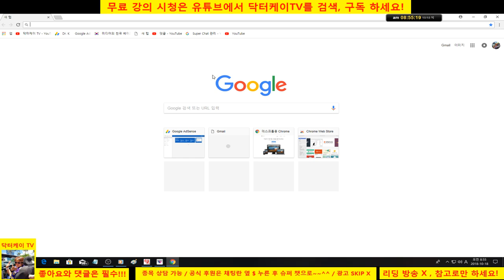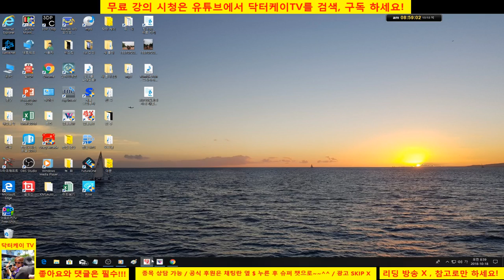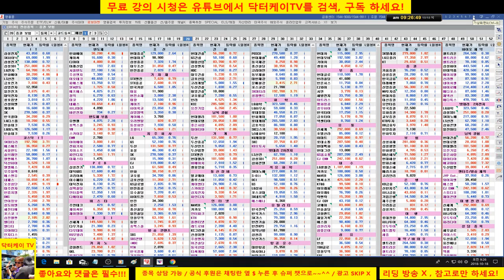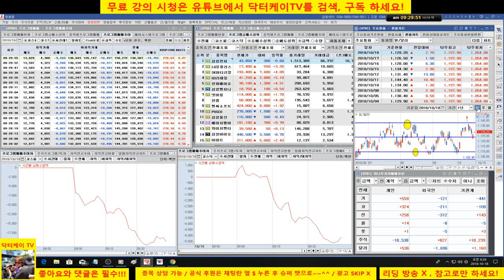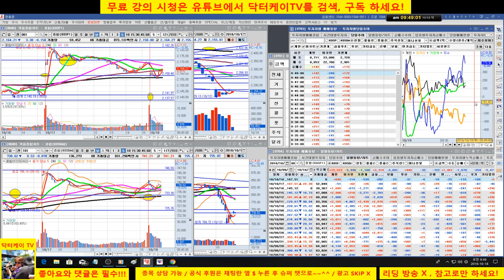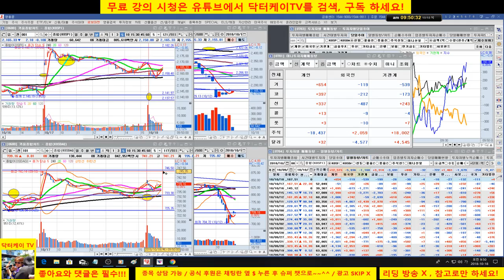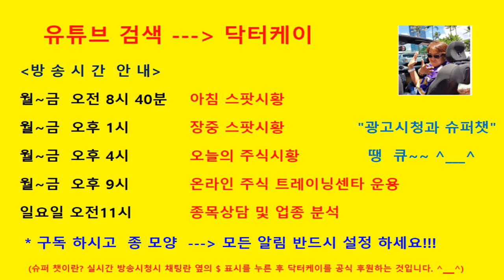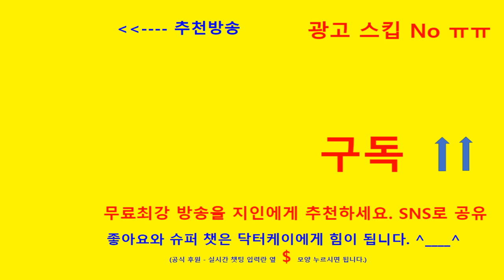= 닥터케이 TV =아침무료시황방송/181018/변동성 극심 장세-방망이 짧게~~/삼성전자 매수 시그널 적중,LG U+ 상승 예측 적중/중국 잘 체크하라!